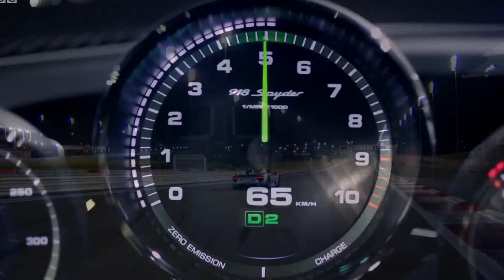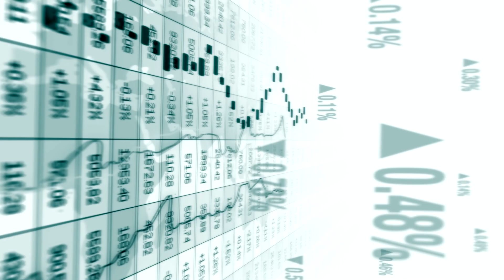Tesla Will BODY Ferrari with THIS Crazy Vehicle!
In this video, we'll explore the awe-inspiring features and revolutionary design that make the Tesla Roadster unlike anything you've ever seen before. Brace yourself for a thrilling ride as we uncover the power and performance that could propel your financial fortunes to unprecedented heights. This is your chance to be among the chosen few who are privy to the inner workings of this clandestine creation. Don't miss out on this opportunity to be at the forefront of automotive excellence and witness the future of electric sports cars.